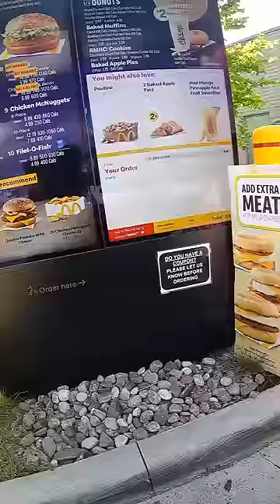Filet-O-Fish Sandwich with Apple Pie (MCDONALD'S HACK)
Hmm what am I going to dream about next..

Audio: RiftiBeats